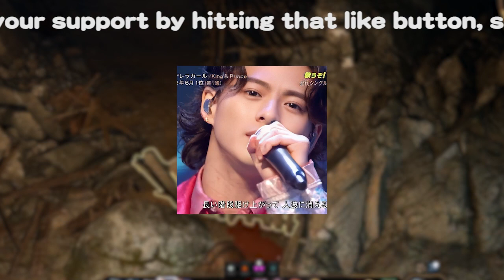【平野紫耀】キンプリ平野紫耀の歌詞ミス、陰謀論の渦中に揺れるその意図